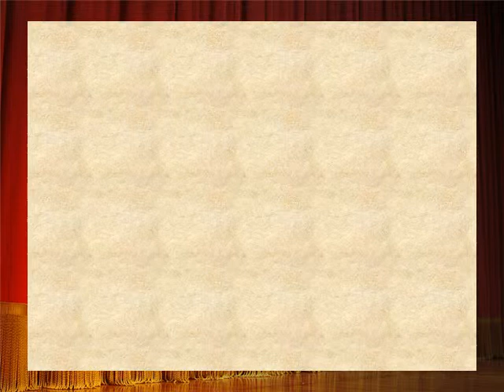Liturghia 25 02 12 2 Evanghelia si Pericopa Pr Paroh Ioan Solomon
† DUMINICA a 5-a din Post
'Dacă îmi slujeşte cineva, spune Domnul,
să mă urmeze pe mine. ' (In 12,26)
LECTURA I
Voi încheia cu voi un legământ nou.
Citire din cartea profetului Ieremia 31,31-34
31 Domnul spune: "Iată, vin zile când voi încheia cu casa lui Israel şi cu casa lui Iuda un legământ nou. 32 Nu ca legământul pe care l-am încheiat cu părinţii lor, în ziua în care i-am luat de mână ca să-i scot din ţara Egiptului, legământ pe care ei l-au călcat, iar eu i-am făcut să simtă că sunt stăpânul lor. 33 Dar iată legământul pe care îl voi încheia cu casa lui Israel după zilele acelea, zice Domnul: «Voi pune legea mea înăuntrul lor, o voi scrie în inima lor; eu voi fi Dumnezeul lor, iar ei vor fi poporul meu. 34 Nici unul nu va mai învăţa pe aproapele sau pe fratele său, zicând: "Învaţă să-l cunoşti pe Domnul!", căci toţi mă vor cunoaşte, de la cel mai mic până la cel mai mare, zice Domnul; eu le voi ierta nelegiuirea şi nu-mi voi mai aduce aminte de păcatul lor»".
Cuvântul Domnului
Isus a învăţat ascultarea şi a devenit cauză de mântuire veşnică.
Citire din Scrisoarea sfântului apostol Paul către Evrei 5,7-9
Fraţilor, 7 Cristos, în zilele vieţii sale pământeşti a înălţat cu strigăt puternic şi cu lacrimi, rugăciuni şi cereri către Dumnezeu care îl putea salva de la moarte şi a fost ascultat, pentru că a fost supus în toate. 8 Deşi era fiu, a învăţat ce este ascultarea din cele ce a pătimit. 9 Ajungând astfel desăvârşit, a devenit pentru toţi cei care ascultă de el, cauză de mântuire veşnică.
Cuvântul Domnului
EVANGHELIA
Dacă bobul de grâu căzut în pământ moare, aduce mult rod.
Citire din Evanghelia Domnului nostru Isus Cristos după sfântul Ioan 12,20-33
În acel timp, 20 unii dintre grecii veniţi la Ierusalim, să se închine de sărbătoarea Paştelui, 21 s-au apropiat de Filip, care era din Betsaida Galileii, şi l-au rugat, zicându-i: "Domnule, am vrea să-l vedem pe Isus". 22 Filip s-a dus şi i-a spus lui Andrei; apoi Andrei şi Filip i-au spus lui Isus. 23 Isus le-a zis: "A sosit ceasul ca să fie preamărit Fiul Omului. 24 Adevăr, adevăr vă spun că, dacă bobul de grâu căzut în pământ nu moare, rămâne singur, iar dacă moare, aduce mult rod. 25 Cine-şi iubeşte viaţa o va pierde, iar cine-şi urăşte viaţa în lumea aceasta o va păstra pentru viaţa veşnică. 26 Dacă-mi slujeşte cineva, să mă urmeze pe mine, şi unde sunt eu, acolo va fi şi slujitorul meu. Dacă-mi slujeşte cineva, Tatăl meu îl va cinsti. 27 Acum sufletul meu este tulburat. Dar ce să zic, 28 "Tată, scapă-mă de ceasul acesta?" Nicidecum! Căci tocmai de aceea am ajuns la ceasul acesta. Tată, preamăreşte numele tău!" Atunci din cer s-a auzit un glas: "L-am preamărit şi încă îl voi preamări". 29 Mulţimea care stătea acolo şi care auzise glasul zicea că a fost un tunet. Alţii ziceau: "Un înger i-a vorbit". 30 Isus a zis: "Nu pentru mine s-a auzit glasul acesta, ci pentru voi. 31 Acum are loc judecata lumii acesteia, acum stăpânitorul lumii acesteia va fi aruncat afară. 32 Iar eu, după ce voi fi înălţat de la pământ îi voi atrage la mine pe toţi oamenii". 33 Vorbind astfel, arăta de ce fel de moarte avea să moară.
Cuvântul Domnului